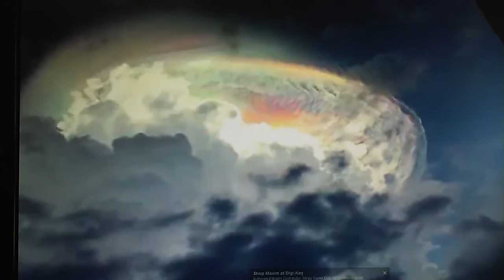9-18-2015; Developing Cumulonimbus Superheated / Neutralized By Microwave RF or Laser in Costa Rica.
A woman in Costa Rica recorded this video on September 17, 2015 of a developing cumulonimbus (thunderhead) being superheated with microwave RF or Laser light and literally blown apart.  We can clearly see a pressure wave (ring) and blast pattern around the edge of the thunderhead as it begins to implode.  This targeting by microwave prevents the thunderstorm process by stopping convection (rising air) in the weather system.  Now also note the angle of the sun's brightness in the partial blue sky which indicates the approximate time of day, which seems to be in the morning or late afternoon. The brilliance of the light in the core of the thunderstorm cell seems too bright to be caused by the sun. Also note the 'halo' effect over the top of the cell which is the result rapidly expanding watervapor, and billions of water droplets defracting in the sun which is causing the rainbow we're seeing.  This event is being explained away by mainstream media shills as 'unusual' and caused by "watervapor in the thunderhead reflecting the sun."  But the blast pattern and expanding pressure ring tell us exactly what has happened.  This is why thunderstorms are rare here in Southern California.